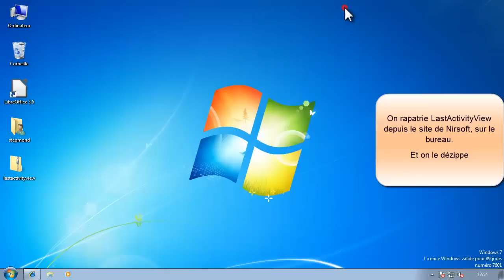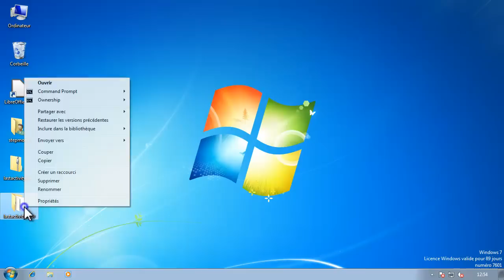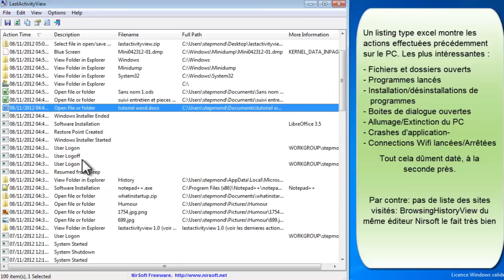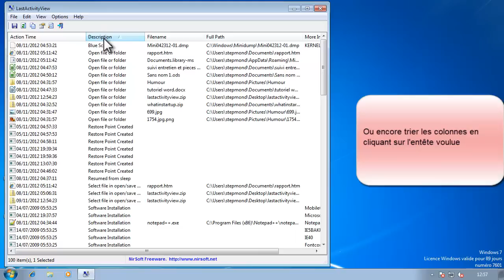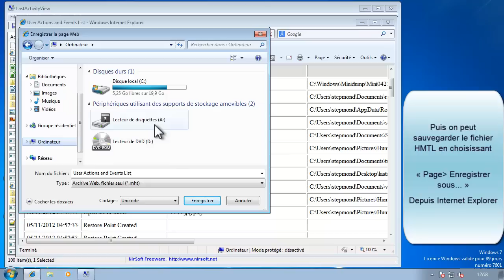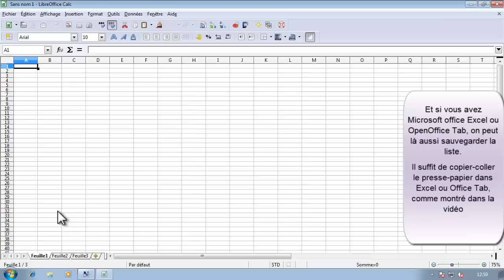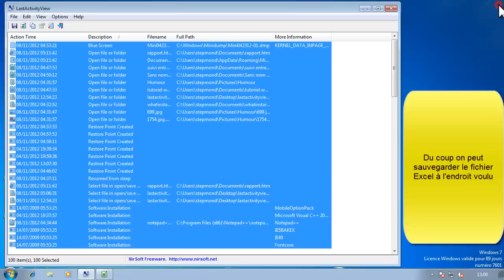Voir l'historique des activités utilisateur sur PC (consultation dossier, installations...)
tutoriel de . Un outil gratuit, idéal pour savoir qu'est-ce qu'il s'est passé avant un bug (type écran bleu)... Ou encore savoir ce qu'a fait un utilisateur sur votre PC...

Pas d'installation, pas de pilotes virtuels, pas de somme déboursée : on double-clic et ça marche.

Un listing type tableau Excel montre les actions effectuées précédemment sur le PC.
Les plus intéressantes :

- Fichiers et dossiers ouverts
- Installation/désinstallations de programmes
- Boites de dialogue ouvertes
- Allumage/Extinction du PC
- Crashes d'application (Vista, Seven)
-Fichier BSOD (blue screen)
- Connexion Wifi (lancement, arrêt)

Tout cela dûment daté à la seconde près. LastActivityView ne liste pas les sites visités : de toute façon l'utilitaire BrowsingHistoryView du même éditeur le fait très bien

PS: Bizarrement LastActivityView ne liste pas les programmes lancés (je ne parle pas des programmes d'installation mais des logiciels déjà installés); pour ça il y a ExecutedProgramsList

La liste des actions est "sauvegardable" au format tableur ou au format HMTL. Du coup, on peut mettre tout ça sur sa clé USB...

Je vous conseille la lecture de mes exemples concrets de dépannages Micro depuis mon rubrique Mes Dépannages

Et le visionnage des mes tutos vidéos, tous -à peu près- intéressants, sur Youtube bien sur